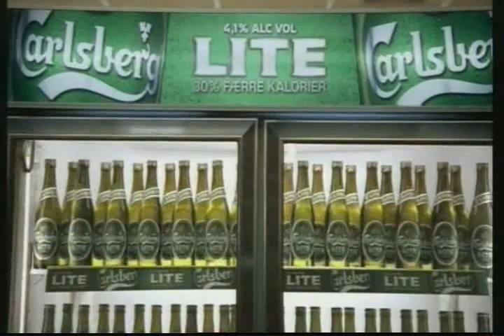Carlsberg - Lite (Reklame)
Den nye Øl fra Carlsberg : LITE!!..